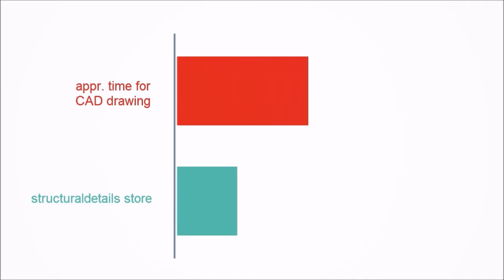Square Reinforced Concrete Column Details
Square section reinforced concrete column reinforcement details.(30, 40, 50, 60, 70 and 80cm square columns).
Several dimensions of square section reinforced concrete columns. Reinforcement bars details, main and secondary, ties & stirrups, corner and side bars. Reinforcement is according to eurocodes EC2.